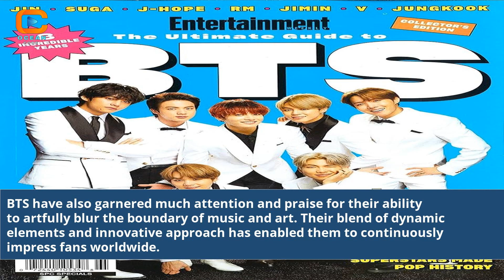Bts 2021 History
2021 bts
history bts
bts in america 2021
bts 2013 to 2021
how old is bts 2021
bts anniversary date 2021
bts plans for 2021
bts recent news 2021
bts latest news 2021
bts news today 2021
bts new york 2021
bts news update 2021
bts united nations 2021
bts new videos 2021
bts at united nation 2021
all bts ages 2021
bts new years 2021
bts in the soop 2021
bts new pictures 2021
bts in india 2021
memories of 2021 bts
bts new year eve 2021
bts 2021 tour dates uk
bts v age in 2021
bts in new york 2021
bts in nyc 2021
bts us tour 2021
bts members birthday date 2021
bts v birthday 2021
bts memories of 2021
bts j hope 2021
jk bts age 2021
how old is bts members 2021
bts los angeles 2021
how old is rm bts 2021
rm bts age 2021
how old are the bts members 2021
bts times square 2021
bts gq korea 2021
bts in los angeles 2021
bts at the un 2021
bts v 2021 photos
bts v pics 2021
bts v dating 2021
bts v live 2021
bts history
bts world tour 2021
bts 2021 dating news
youtube best of bts 2021
bts members 2021 with names
Bts 2021 History explained
Dive into Bts 2021 journey
The making of Bts 2021
Revealing Bts 2021 moments
Bts 2021 year in review
Untold Bts 2021 stories
Bts 2021 achievements revealed
Behind the Bts 2021 scenes
Bts 2021 iconic moments
Captivating Bts 2021 history
Bts 2021 in-depth analysis
Bts 2021 retrospective
Unearthing Bts 2021 highlights
Bts 2021: A historic journey
Exclusive Bts 2021 insights